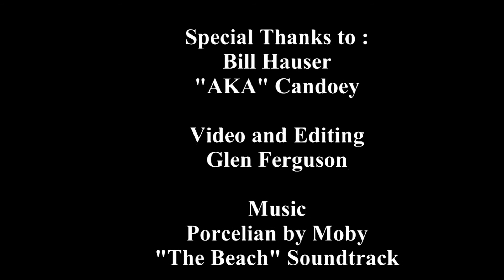Chasing the Dead - The Lost Interviews - Bill Hauser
A quick chat with Bill Hauser `aka`Candoey reference previous investigations, ITC,and the Spirit box, Ghost box and farady cage use.